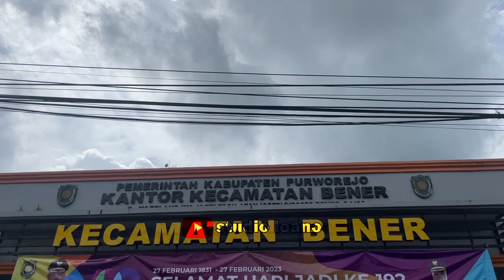Grebeg Bener_Grebeg Tumpeng dan kenduri Agung 2023